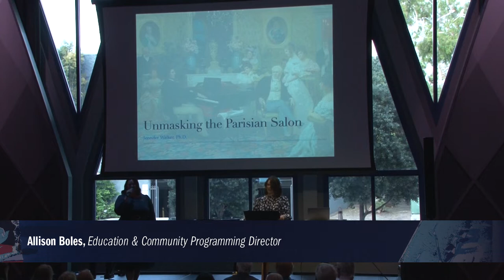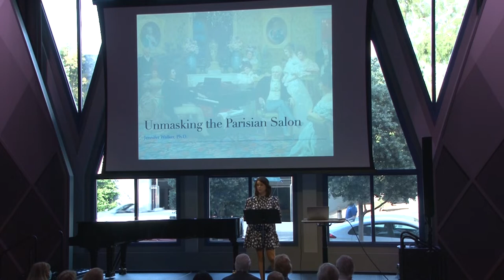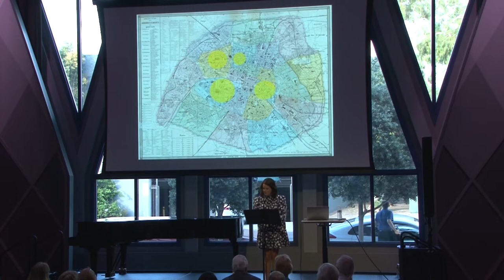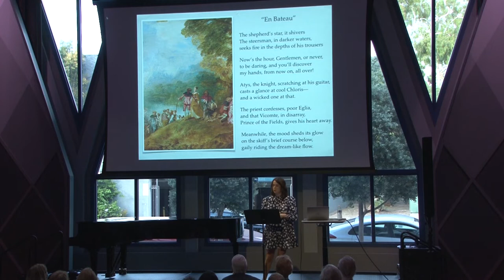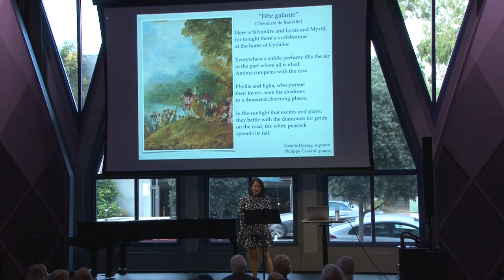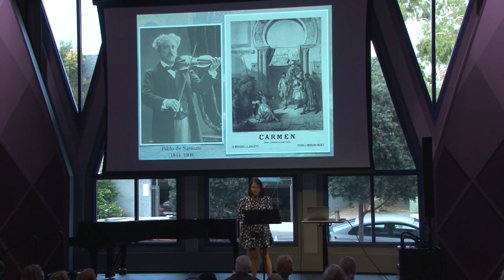SummerFest 2022 Prelude Lecture - The Salon and The Masquerade